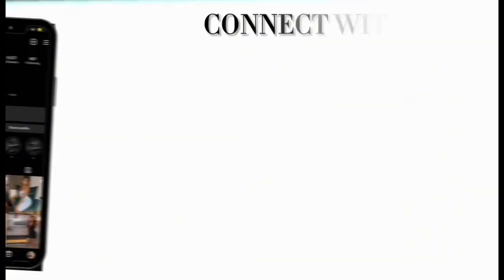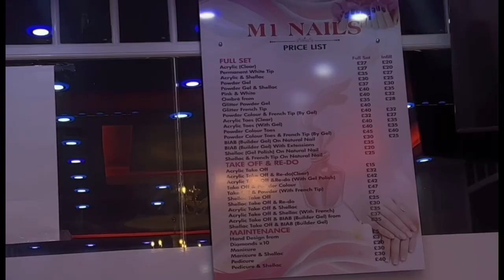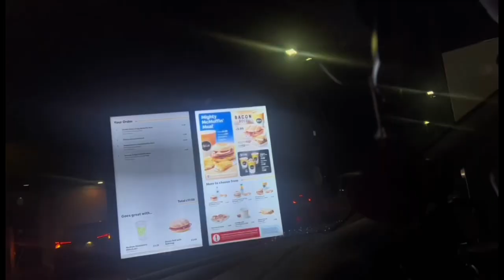VLOG: WEEKEND IN THE LIFE WITH MY BESTFRIEND ( BIRMINGHAM PT2)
All socials CHIGZZANGEL